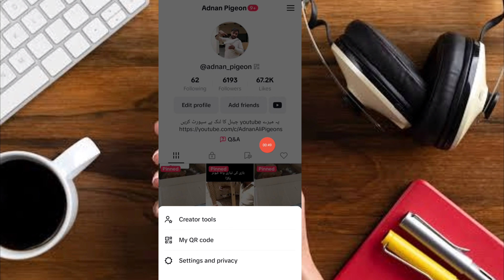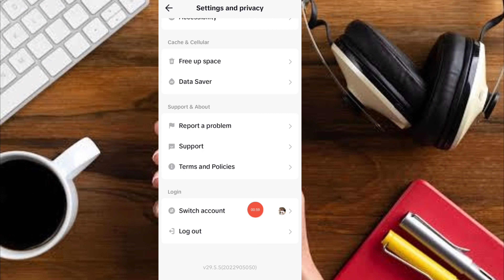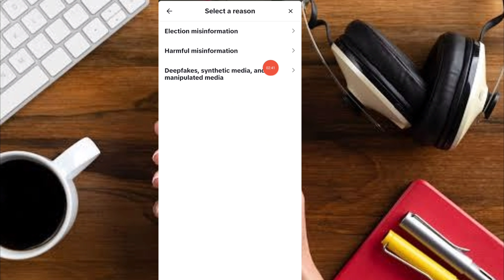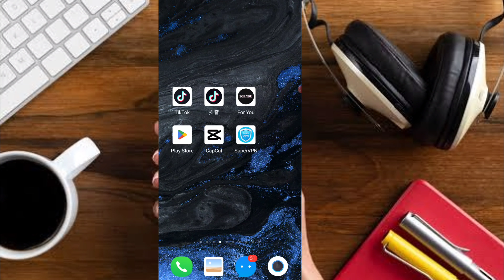Real tiktok foryou trick 2023 || Tiktok new foryou trick 2023 today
Your searches  👇🏻

 tiktok foryou app
tiktok foryou trick pakistan 2022
 tiktok foryou trick free
 tiktok foryou trick with prof
 tiktok foryou trick new update
 tiktok foryou trick | 2022 | tiktok video viral trick | how to viral video on tiktok foryou setting
 tiktok settings
 tiktok foryou par video kaise dalen
tiktok video viral on foryou
 tiktok par video viral kaise kare
tiktok new foryou trick
 tiktok warning remove
 tiktok account warning
 tiktok for you par video kaise dalen
tiktok not getting views
 how to get views on tiktok
tiktok warning remove 2022
new foryou trick
foryou trick tiktok 2022
tiktok foryoupage par video kaise dale
 how to remove tiktok warning
tiktok video viral kais kare
 how to get tiktok views
 tiktok par video viral kaise kren
tiktok account setting
 tiktok foryou video viral trick
tiktok 100% working foryou trick